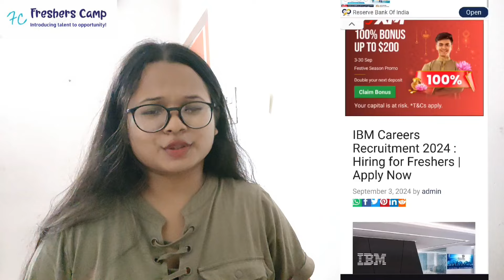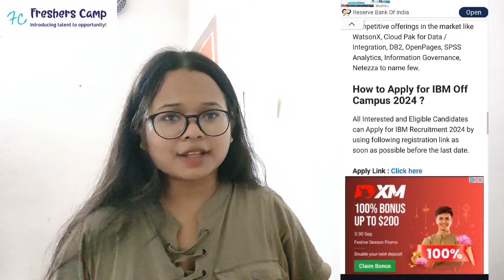IBM Careers Recruitment 2024 Hiring for Freshers Apply Now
IBM Job Drive 2024 : IBM announce Recruitment for Any Graduate Degree Candidates through its Official Portal. Interested Jobseeker can go through this Job video to know further details about IBM Hiring 2024 Batch and Apply to the IBM Careers Interview Drive 2024 through the Registration link available at the end of this descrption. The more details about IBM Internship Drive 2024 and Eligibility Criteria and IBM Careers Drive 2024 Pattern 2024 are discussed in the video.

how to apply ibm off campus 2023 in telugu
ibm associate system engineer off campus interview experience
ibm associate system engineer off campus
ibm hiring
ibm hiring 2023 batch
ibm hiring process
ibm recruitment process 2024
ibm recruitment process for associate system engineer
ibm recruitment process for experienced
ibm recruitment process 2023
ibm latest recruitment 2023
ibm freshers recruitment 2024
ibm latest recruitment
ibm latest recruitment 2024
ibm company recruitment process